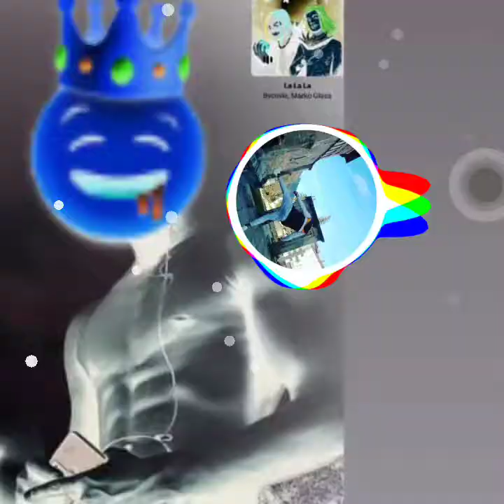Io nu sunt model 2022 remix